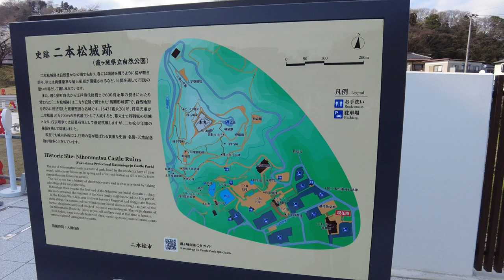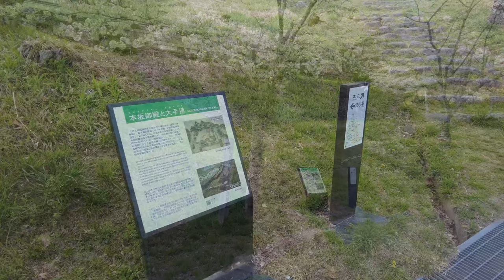日本100名城 二本松城 霞ヶ城公園 桜 福島県 Nihonmatsu Castle 2023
2023/04/02　福島県二本松市　日本100名城No.11
アクセス：JR二本松駅から徒歩約20分　質実剛健な石組が見事
構造：平山城／(復)櫓・石垣など

【参考書籍】
歴史人 2023年 12 月号「令和版　戦国の山城 大全」：
歴史道 Vol.26「江戸三百藩の名城大図鑑」：

【撮影機材】
DJI Pocket 2：